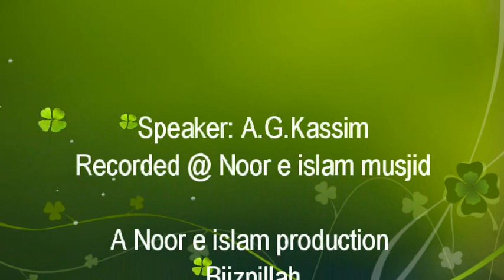Valeur Quran par A G kassim(Ramadhan 7)